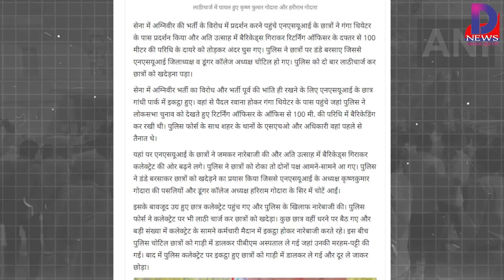बड़ी खबर ❎👉😈 युवाओं पर भारी लाठीचार्ज, अग्निवीर का वि*रोध कर रहे थे